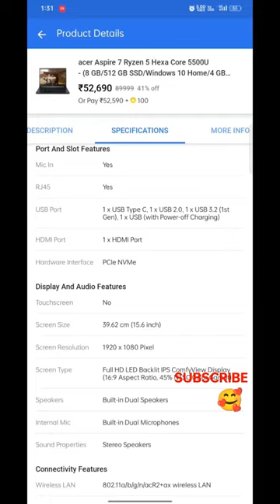AMAZING DEAL ON "FLIPKART" || ACER ASPIRE 7 (Thin and Light Gaming Laptop)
Links :-

Acer Aspire 7